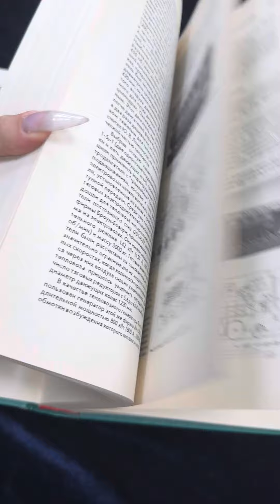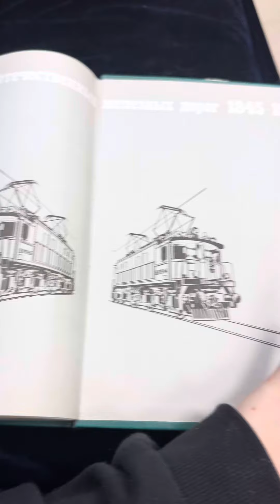4 июля 2024 г.